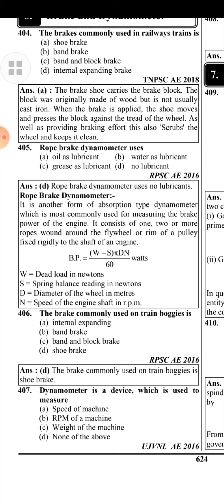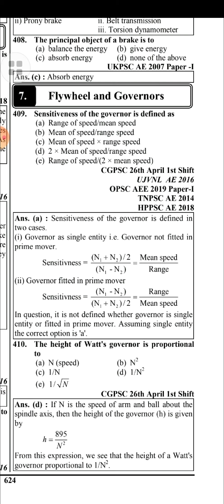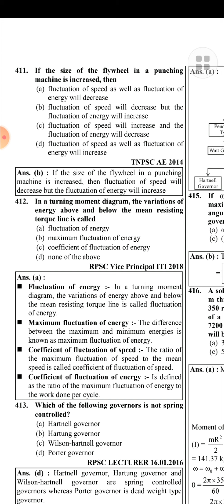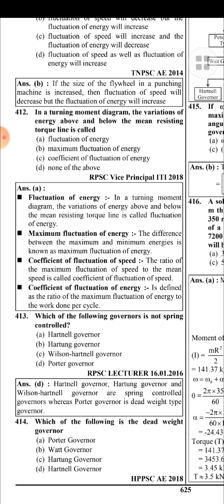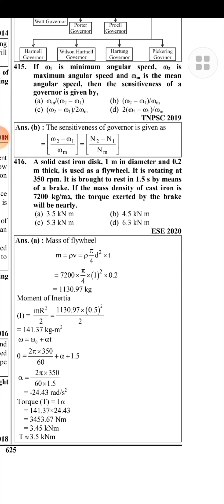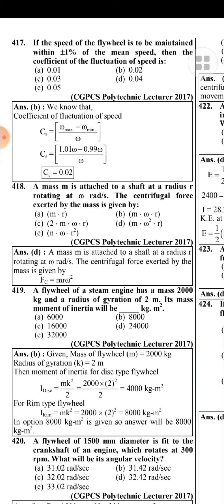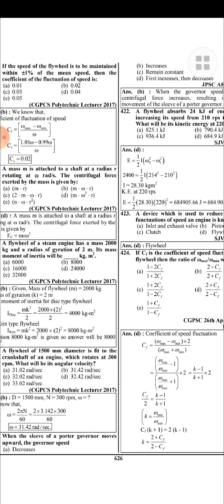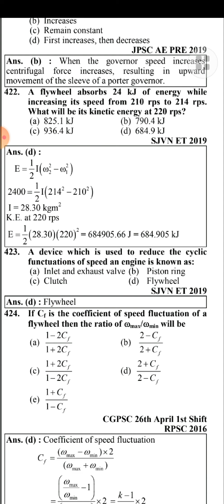mechanical mcq// AE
This Channel is basically created for all the purpose. You get knowledge, information, entertainment and many more by this channel .